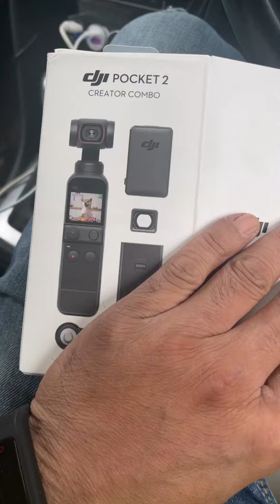Funny 😄 Introduction of my new baby DJI pocket 2 creator combo